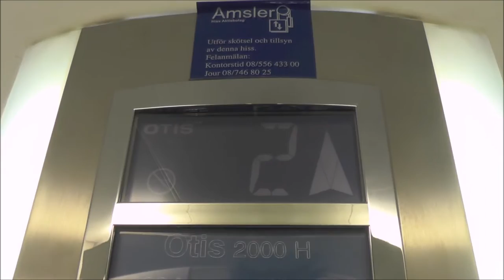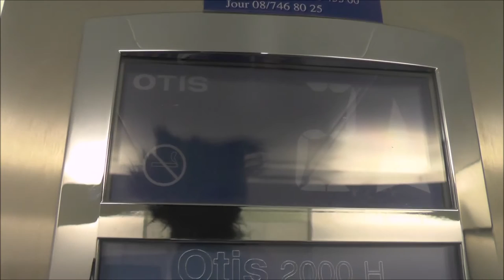Floating house! 2003 OTIS 2000H Hydraulic elevator @ Winborgs Torg 3, Nacka